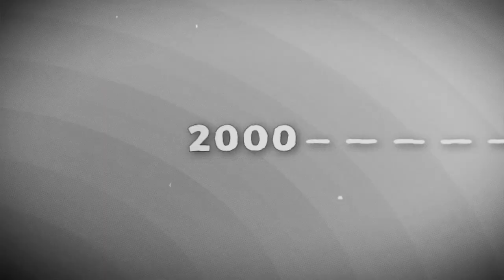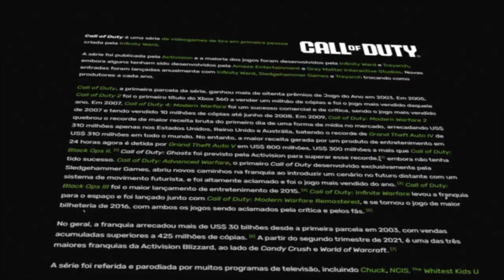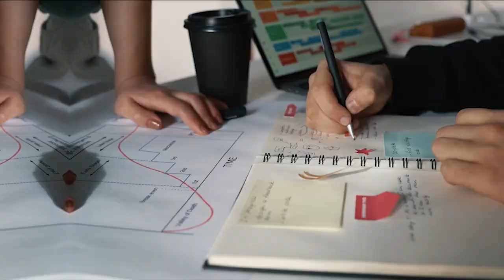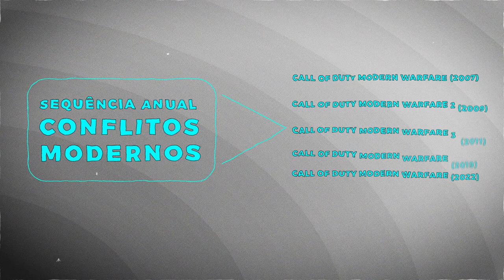O POLÊMICO NASCIMENTO DE COD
Comente aqui embaixo oque achou, nos siga ae pra dar aquela motivada!